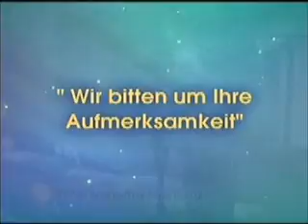EWTN-SERIE - Credo - Das Apostolische Glaubensbekenntnis - Mit Weihbischof Dick - Teil 10